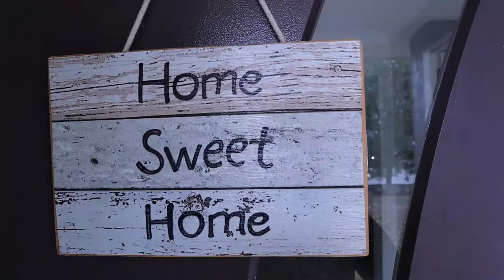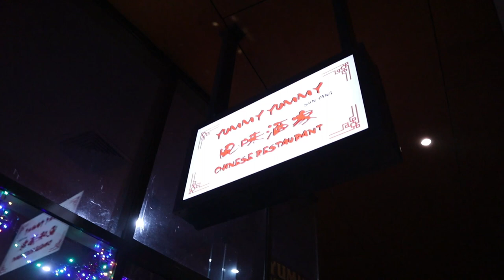Balancing Family And The Sacraments | Large Catholic Family Vlog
Xavier has started Altar Serving at two Parishes - our Latin Mass Parish and at our old Norvus Ordo Parish. This vlog was a busy weekend of Xavier serving, our family attending Mass, a visit from Nana Williams, cousins and aunty, and a date night for Cliff and I. Sometimes Catholic life can be busy when you have Mass, confession, serving, prayer life etc... plus managing a busy family life, but somehow we make it work!

About Me |
I’m a homemaking Catholic wife and homeschooling Mum of 6 children including twins. We homeschool using the unschooling method where there's no mandatory learning, and the children are free to follow their passions and interests at their own pace, in their way, and in their own time.

I colour organise my children to help with efficiency and simple recognition of their belongings. Here are their ages and colours |

Xavier 14 – green
Isla 13 – light purple
Hazel-Rose - died in the womb at 23 weeks - dark purple
Vada 4 – pink
Ezra 4 – blue
Rosalie 2 – red
Nazareth - 1 - yellow

We also homebirth!

We were Protestant Christians for many years before becoming Catholics in March 2022.

We do not believe in contraception and allow God to choose the number of our family. How many children will we have? It’s up to Him! It was our change in belief about contraception, among many other things, that led us to investigate the Catholic faith. We now see Catholicism as the true church that Jesus started. Follow us for large family vlogs, homebirth videos, videos on Catholicism, unschooling, and everything homemaking and home organisation.